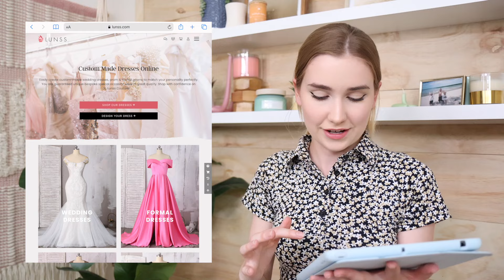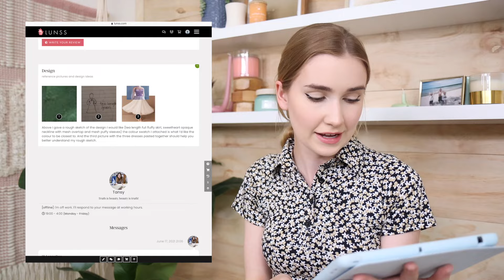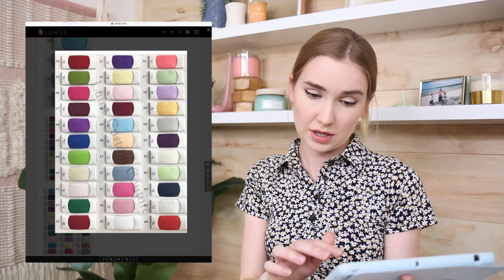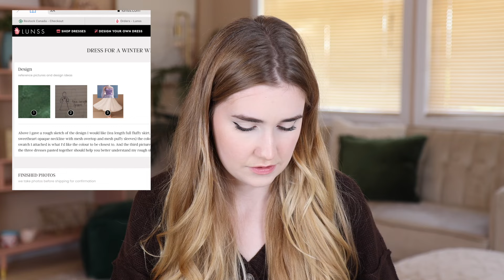is Lunss.com custom dresses legit?! *I DESIGNED A DRESS*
What do you guys think of the dress I designed?!
New Video's EVERY Sunday !!​​

LOVE Mia